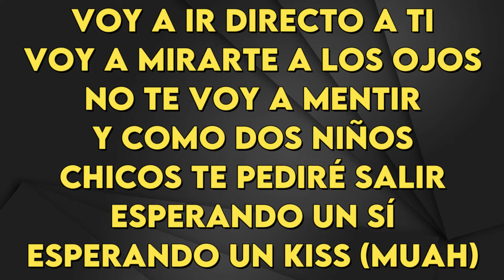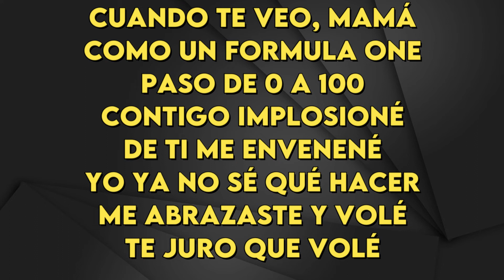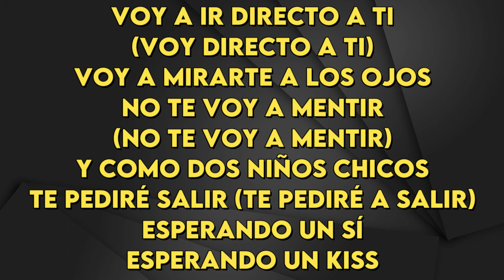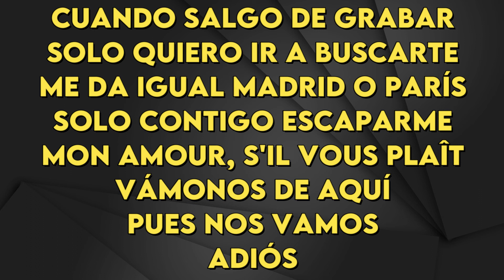Zzoilo & Aitana - Mon Amour Remix - Karaoke Instrumental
Zzoilo & Aitana
Mon Amour Remix - Karaoke Instrumental
Tono Original (leer 👇🏻👇🏻👇🏻)
Key: D